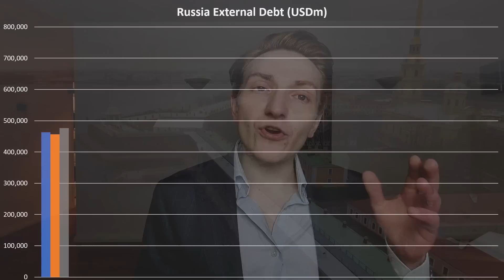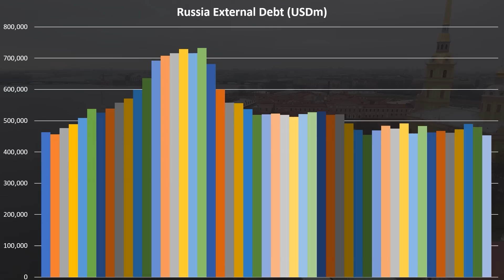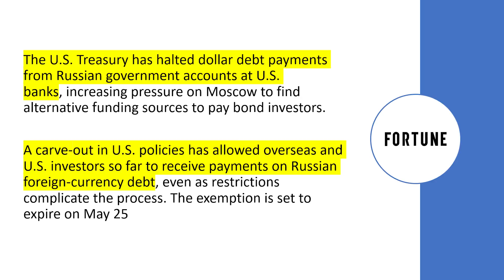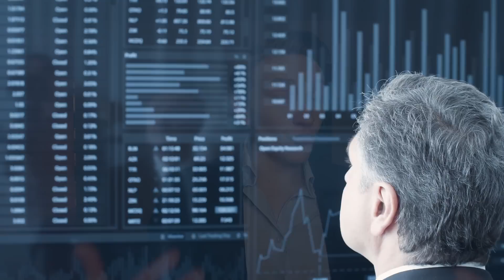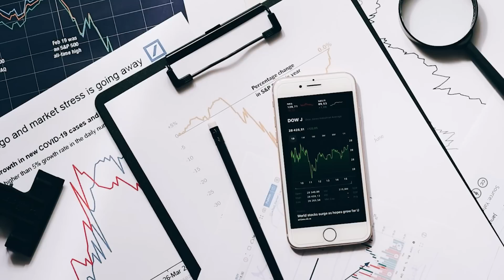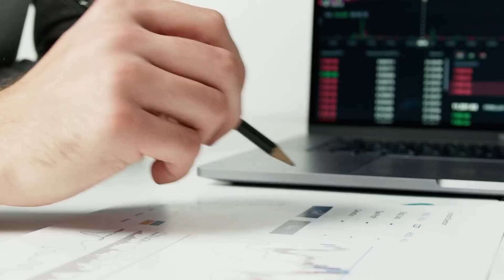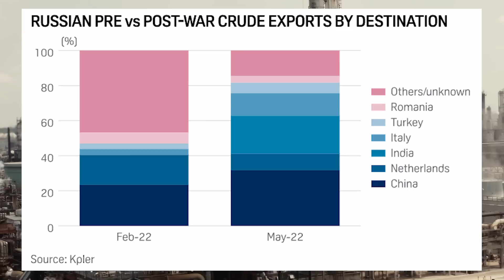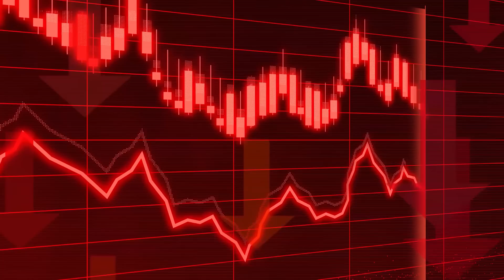Russia Debt Default Explained: Why has Russia defaulted and what does it mean?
This video contains a brief discussion of Russia's debt default and what this means for investors and for Russia's economy going forward. I highlight that Russia seemingly wants to pay the relevant debt and has the cash to do so. However, relevant payments have been blocked.

Time Stamps
* 0:00 Overview
* 0:41 Russia's Debt Default Explained
* 3:16 Impact on lenders
* 5:12 Impact on Russia
* 5:53 Does this say much about Russia's economy
* 8:00 Some concluding thoughts